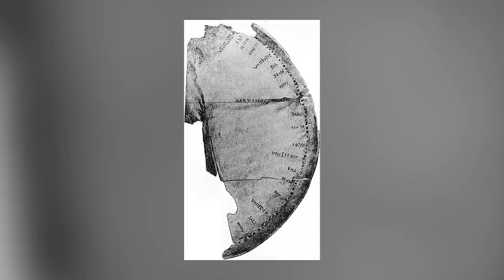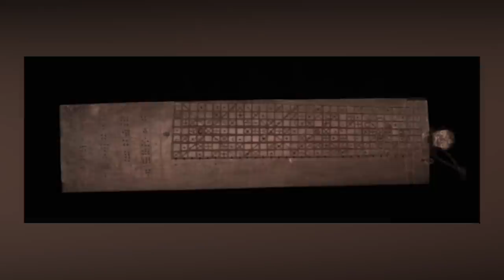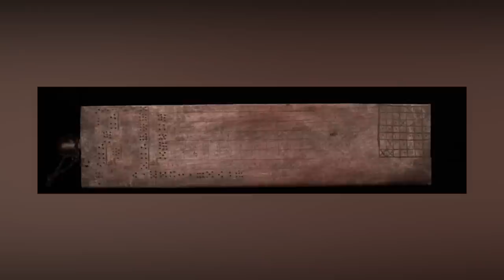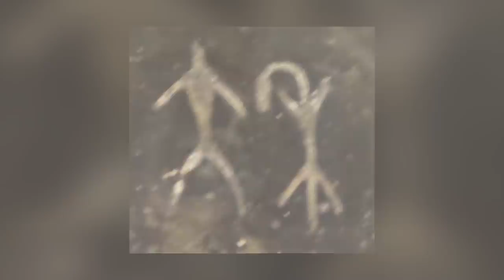12 Most Amazing Ancient Artifacts Finds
The ancient world hasn’t been forgotten. It’s all around us in museums, but it’s also buried beneath our feet. In some cases, pieces of it are hiding in plain sight! To prove it, we’ve put some of the most incredible ancient artefacts together for you in this video.